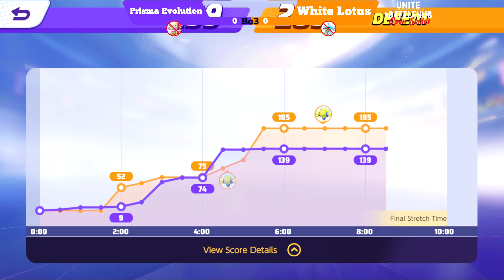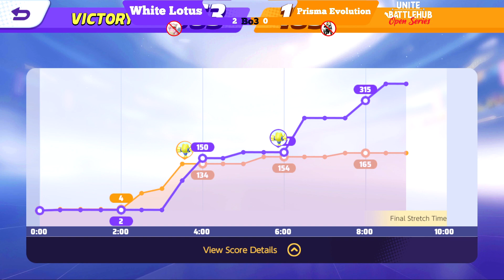Prisma Evolution VS. White Lotus | June Open (LATAM) | Semi-Finals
Coverage of Prisma Evolution against White Lotus in the LATAM region's June Open.